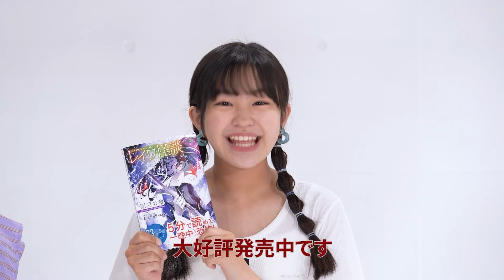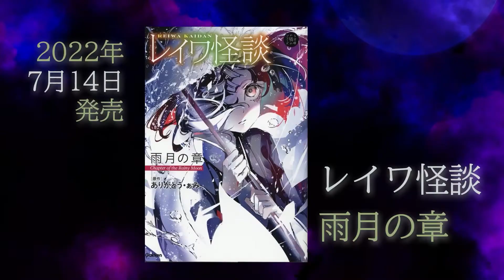清水香帆のオススメ本を読んでみよう！怪談家ありがとう・ぁみ による真夏の会談会 ＃3 え・・・カーナビが勝手に「目的地に到着しました」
清水香帆のオススメ本を読んでみよう！
怪談家ありがとう・ぁみ による真夏の会談会 ＃3　え・・・カーナビが勝手に「目的地に到着しました」

５分で読めて一晩中怖い、実話系ホラー短編集『レイワ怪談』シリーズの原作者ありがとう・ぁみさんが語る真夏の会談 第3弾。みんなに話したくなる怖～いお話。

『レイワ怪談 雨月の章』は全国の書店、WEB書店にて絶賛発売中！

著／ありがとう・ぁみ 絵／篠月しのぶ